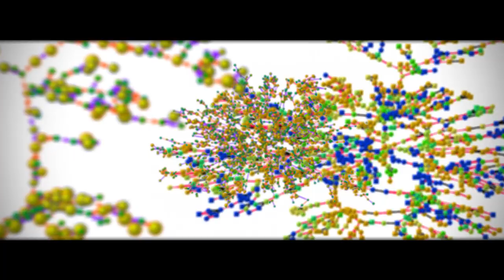Social Networks: An Analysis | CrossroadsFilm.com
- Check out Crossroads director Joseph Ohayon's new project - Circles University - an upcoming video course and online environment for anyone who wants to see happiness and success in society and in themselves.

- Nicholas Christakis & James Fowler discuss researching showing how social networks not only spread behaviors, but also ideas. Caroline Adams Miller discusses research showing how people's behaviors and traits take place in groups. Taken from the film *Crossroads: Labor Pains of a New Worldview* by Joseph Ohayon

Use the annotations at the top of the video player to flick through Crossroads' scenes.

There's new research out of Harvard Medical School about social contagion. And I think it's kind of obvious and intuitive that you catch the moods of people around you. But now they're finding that people get fat in groups, they get happy in groups, they quit smoking in groups.

--Caroline A. Miller
Positive Psychology

Social Behaviors & Ideas Networks:

Nicholas Christakis and I have been very fortunate to find a resource in the Framingham Heart Study that we never imagined we could find. They were asking people for 32 years: Who are your family members? Where do you work? Where do you live? And most importantly, who are your friends? For the first time, now we have data like this, we are able to get a bird's eye view of networks like the networks that you live in.

--James Fowler PhD
Social Scientist

We had some validated measures of various emotions, including happiness, and what we attempted to show, and were able to show, is that my happiness depends not just on my own actions, thoughts and behaviors, but also on the actions, thoughts and behaviors of the people to whom I'm directly connected, my friends, siblings, spouses, neighbors, coworkers and so forth, and the people to whom they are connected, and the people even to whom they are connected.

--Nicholas Christakis MD, PhD
Physician and Social Scientist

What this finding is showing us is that it's not just behaviors that are spreading through networks, it's also these emotional states that are spreading through networks. So we think that what's spreading is this tendency to transmit ideas, these norms of behavior.

James Fowler, PhD
Social Scientist